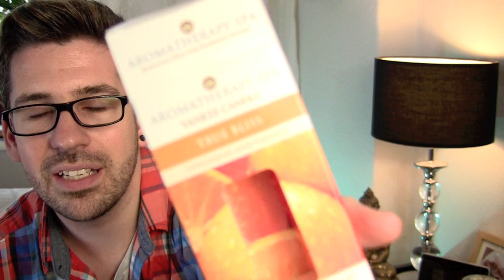OMG YANKEE CANDLE Schokohasen Duft!! + Aromatherapie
In diesem Video geht es um das Thema Yankee Candle.
Im Shop von Isabella, habe ich die limitierte Edition Chocolate Bunnies
entdeckt und sie zugeschickt bekommen. Der Hammer!

Ich bin wirklich ein großer Fan vom Duft Tangerine Vanilla :-) Einfach lecker!

Bist du schon Teil der Facebook Community? Schau mal vorbei!

Kontak Anfragen Mail an wohnprinz(at)gmx.de

Post

Wohnprinz
Postfach 1546
23504 Lübeck